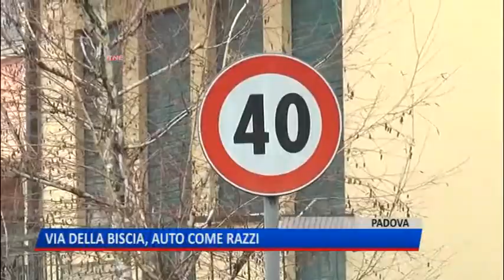TG (20/03/2018) - VIA DELLA BISCIA, AUTO COME RAZZI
TG (martedì 20 marzo 2018) - Via della Biscia collega i quartieri di Montà e Chiesanuova. Strada stretta, piena di curve, a ridosso di case e condomini, un paio di chilometri che invitano alla prudenza. E invece pochi rispettano i limiti, migliaia di auto in transito ogni giorno, e residenti esasperati.I residenti chiedono al sindaco Giordani più controlli, e temono che prima o poi si verifichi qualche incidente molto grave. In corrispondenza dei dossi il limite è di 30 km/ora, negli altri tratti è di 40. Ma i limiti non servono, le auto sfrecciano come razzi.
non mancano i tamponamenti, o meglio la perdita di controllo dell’auto da parte di chi è alla guida.E secondo i residenti, si aspettavano dall’amministrazione provvedimenti che affrontassero una volta per tutte il problema, invece…